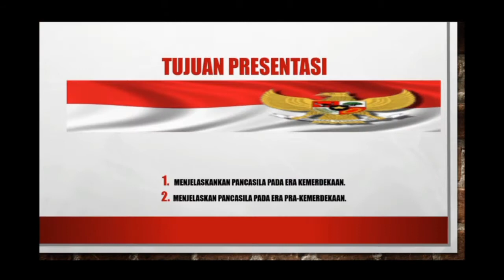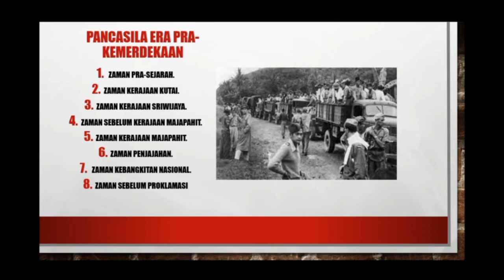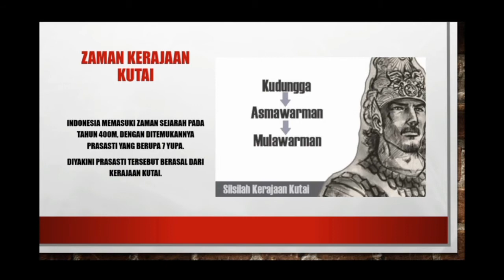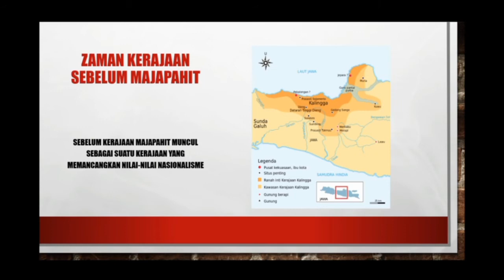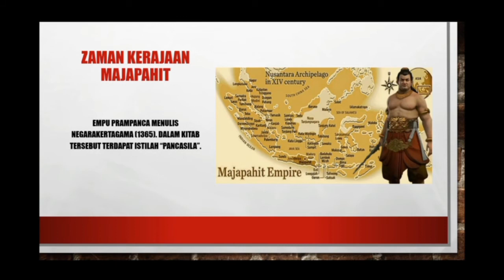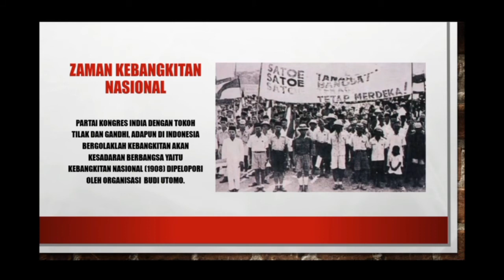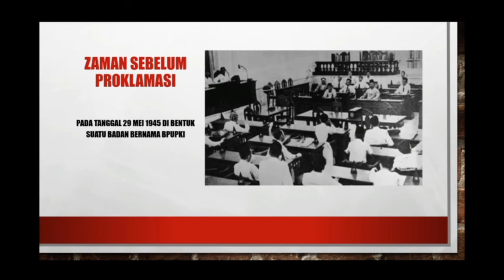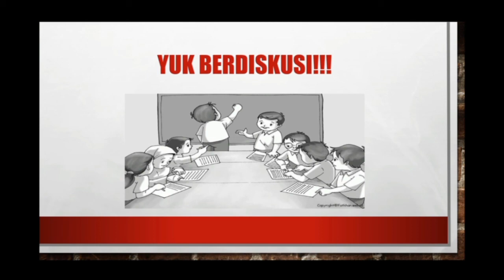PANCASILA DALAM KAJIAN SEJARAH INDONESIA